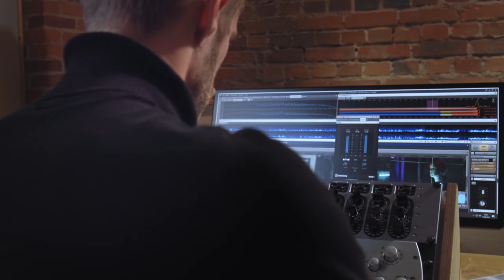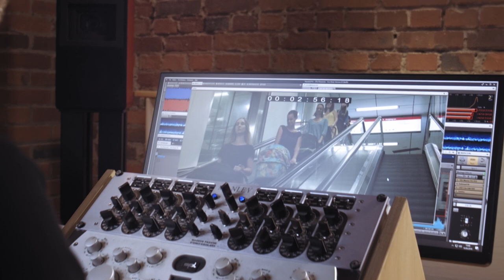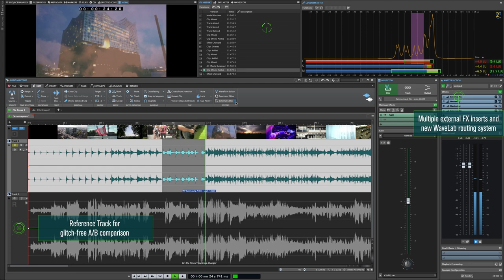Time Tools Mastering über Produktion und Mastering mit WaveLab | Interview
Das Team von Time Tools Mastering in Hannover setzt gleichwertig auf die technische und künstlerische Umsetzung bei der Audiobearbeitung. Dabei findet jedes musikalische Genre im Team seinen Spezialisten. Über die Jahre wurden viele tausend Tonträger im Studio gemastert, dazu gehören Größen wir Madonna, Depeche Mode, Peter Fox, Neneh Cherry und Fatboy Slim. Das eingereichte Material ist komplex und verlangt vom Team eine schnelle Auffassung des musikalischen Stils, dafür bedarf es nicht nur einem geschulten Gehör, sondern auch der richten Bearbeitungssoftware. WaveLab ist mittlerweile seit über 20. Jahren fester Bestandteil des Workflows und findet Anwendung im Finalising, Analysing, bouncen und bei der DDP Erstellung. Dabei unterstützen vor allem Features wie das External Gear Plug-in, der Reference Track und die erweiterte undo/redo History die tägliche Produktion.

Check out the trial version of WaveLab and lay hands on the exciting features WaveLab has to offer: